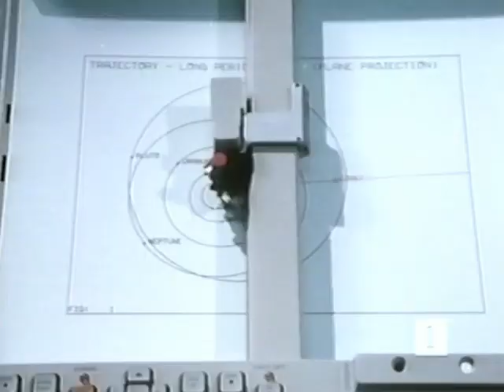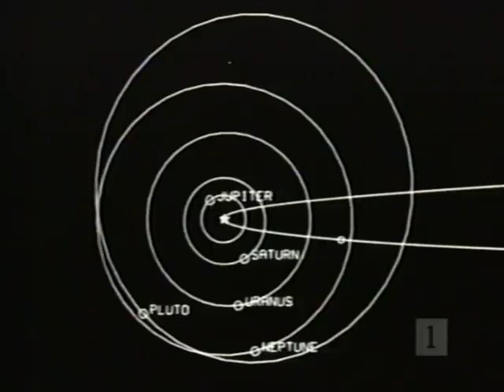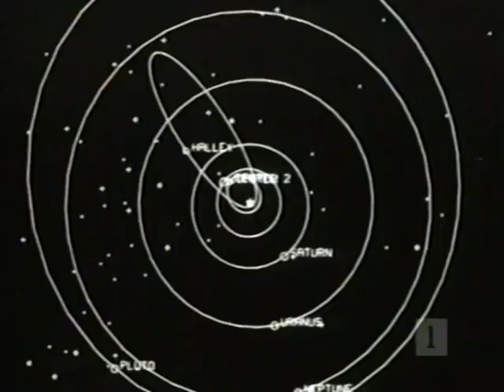Walt Disney Productions: "Comets - Time Capsules of the Solar System" (1981)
Educational film; released in September 1981. The film discusses the role comets play in contemporary scientific research about the solar system’s beginnings.